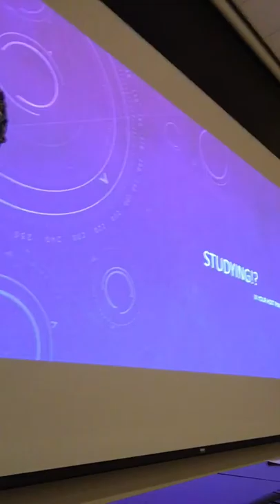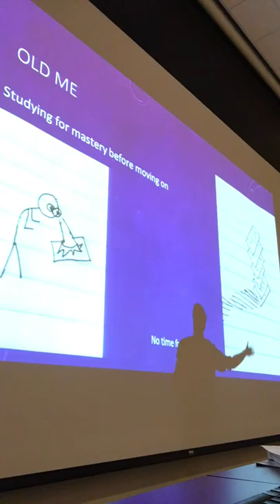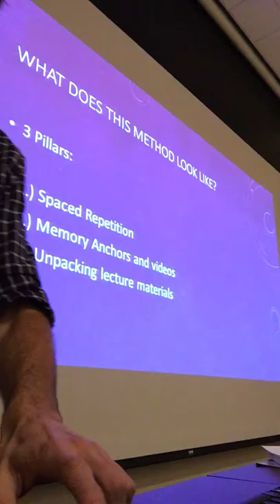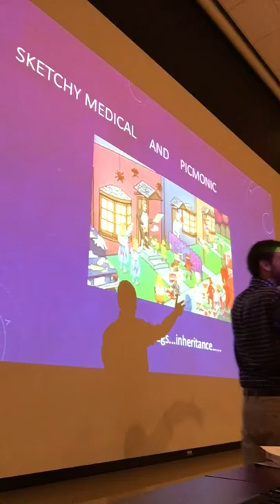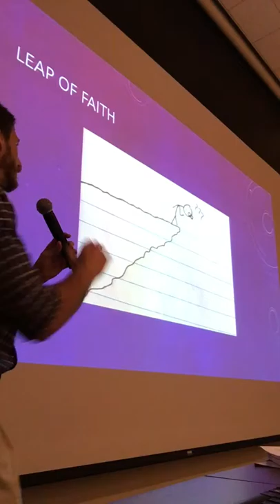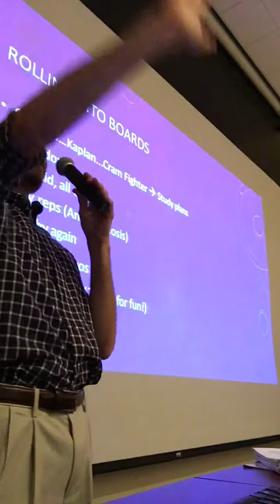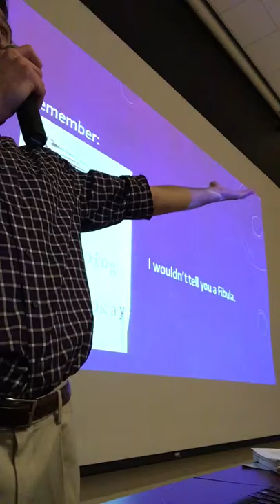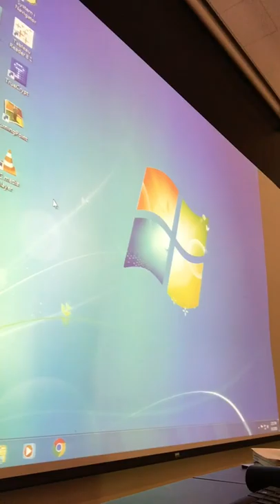Study Skillz Talk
Overview of studying efficiently in med school